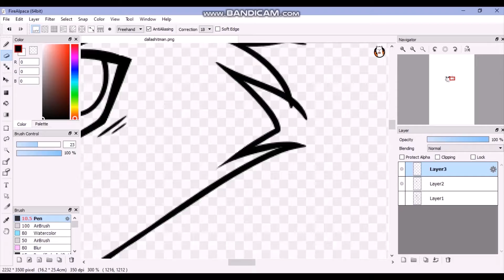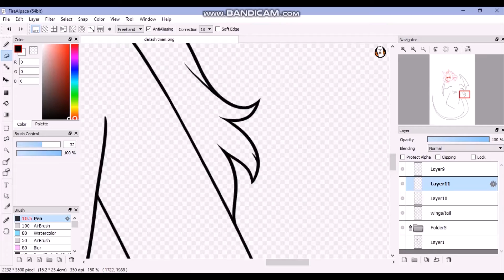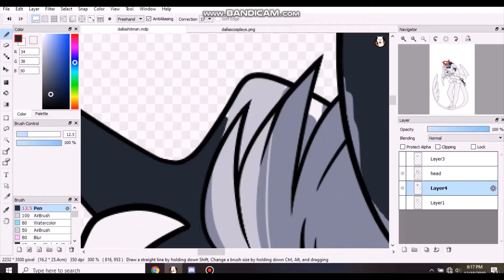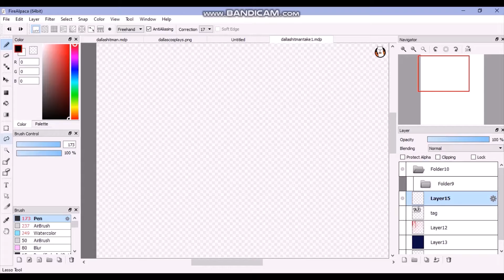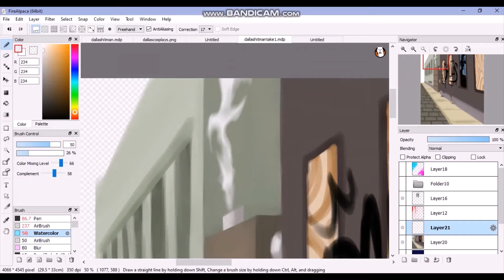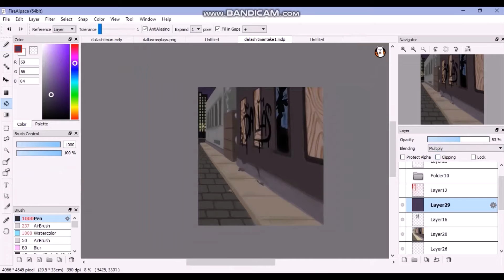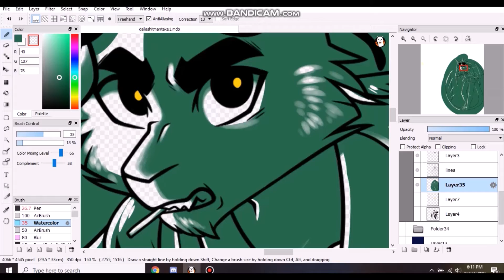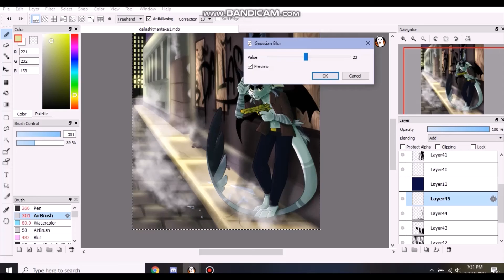Tough Guy ~Speedpaint~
this is the newest art, finished it just a few days ago. we back on track now

So ive not forgotten about this channel, but i have been having a HUGE amount of technical difficulties regarding speedpaints. in short, i got a new art computer and i cannot find a good free video editor
so i ended up having to just get the recorded footage from months ago onto my old computer and edit em into a vid that way